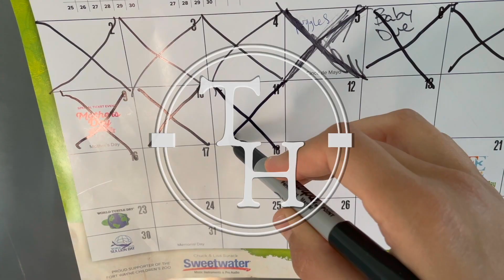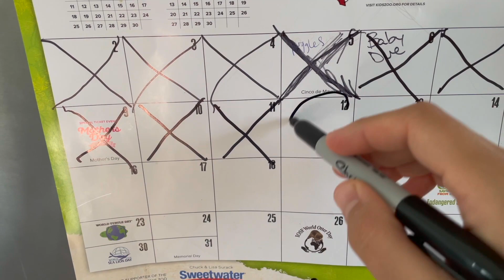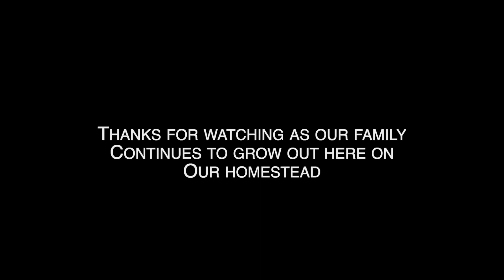Another Baby!! Latest Adventurer to the Homestead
Another baby!! Our fourth little adventurer has arrived and we couldn't be more excited to welcome her to the world and to our homestead. Hazel Rose came just a few days after her due date and delivery was super fast. She is our fourth kid and the first to be born outside of the hospital which was a very welcomed change.

We are so excited to share our story with you and couldn't wait to tell you all the awesome news about her arrival.